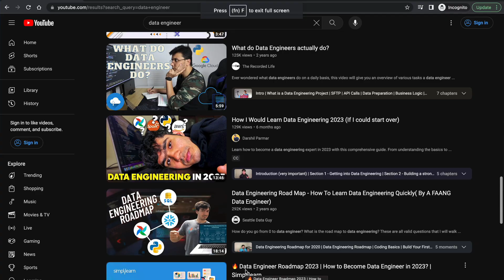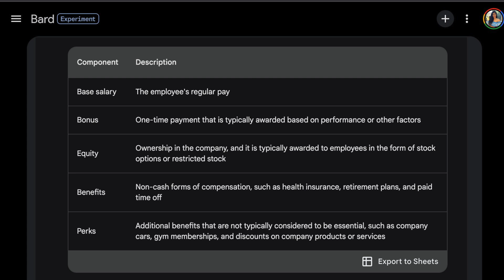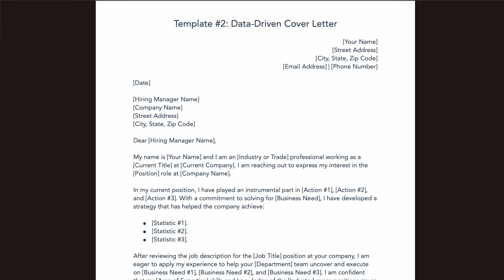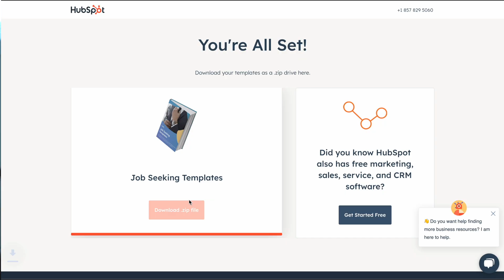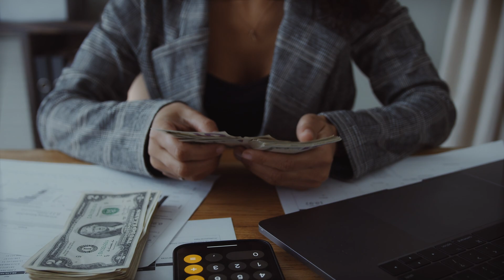How Much Money I Made as Data Engineer? (Salary Progression in Big Tech)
In this video, I am sharing how much money I made as a data engineer in honor of salary transparency. You will snippets of my offer letter and salary progression, including promo and retention offer. Make sure to watch till the end of the video for full story. Do you think data engineers are underpaid?

~~~ CERTIFICATES & COURSES ~~~

0:00

ABOUT ME
I'm Sundas. I'm a self-taught data scientist from a non-tech background, currently at a FAANG company. I have been in the industry for +10 years spread across two big tech companies. On this channel, I share tips for people interested in entering data science with the goal to democratize knowledge and make complicated topics digestible for everyone. All opinions are mine!